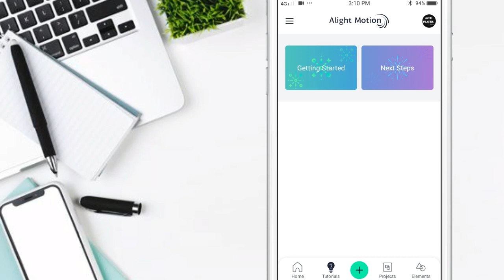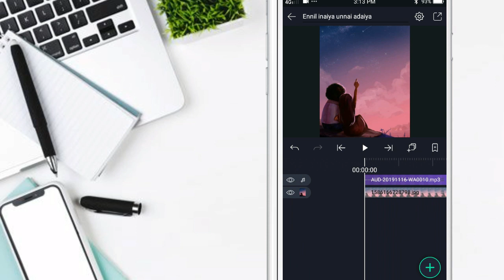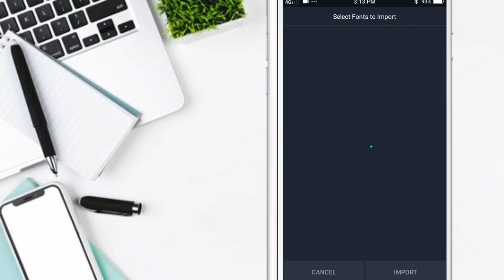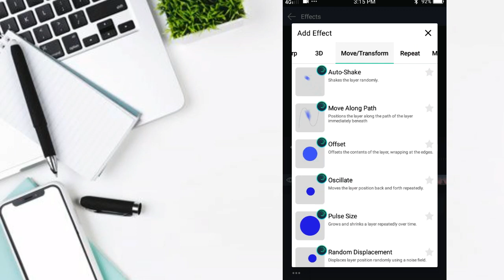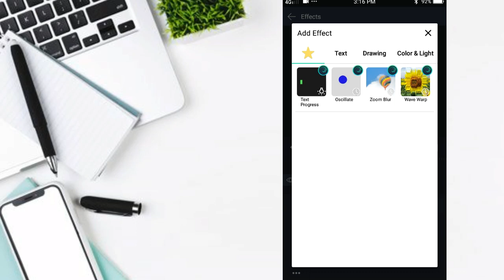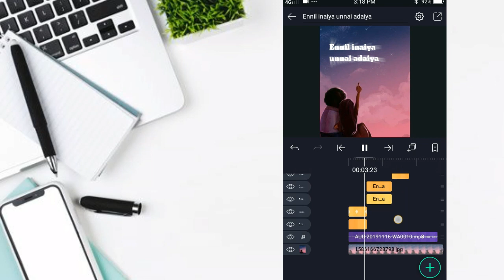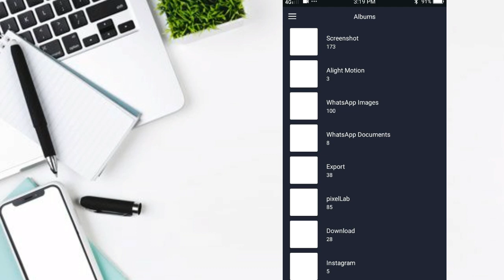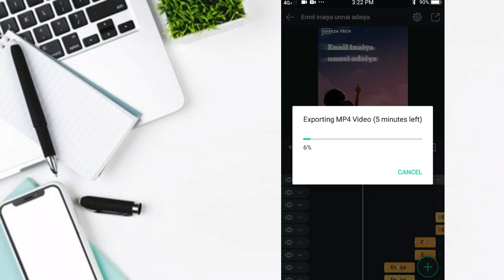how to make trending whatsapp status video in alight motion | alightmotion tutorial beginners